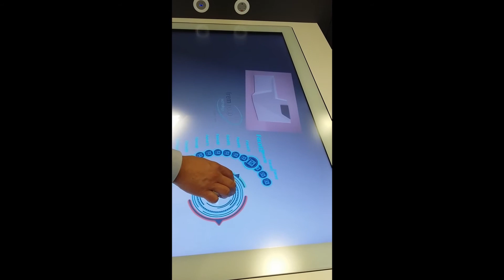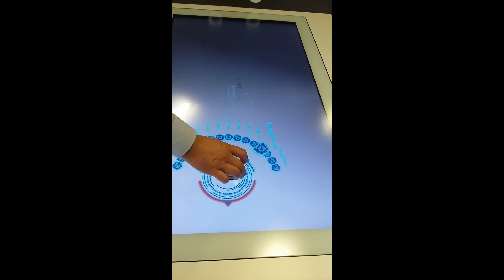Object Recognition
Place an object onto your display and show associate information.